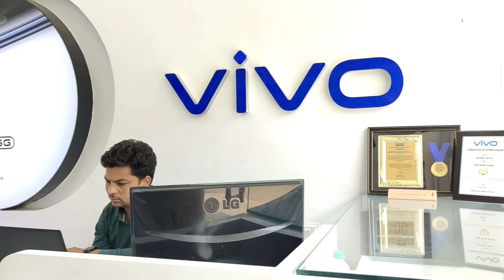महिला दिनानिमित्त Huma Gifts कडून विशेष ऑफर..